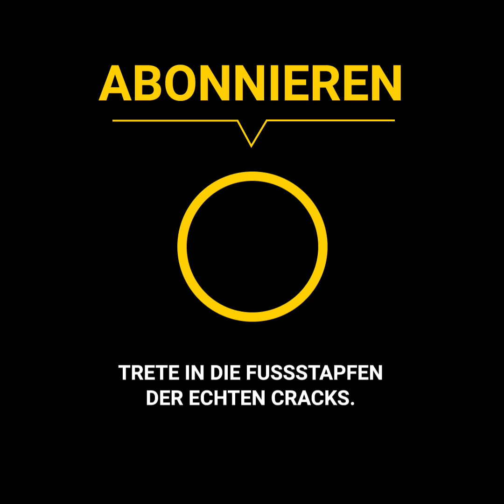Was die Fans diesem Spieler angetan haben, ist unverzeihlich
"Ich wette, dass Messi so etwas nie erleben muss."
Marten de Roon von der italienischen Atalanta machte ein unglaubliches Angebot. Er ging in den offiziellen Laden des Vereins und kündigte in den sozialen Netzwerken an, dass er ein besonderes Geschenk für die Fans habe: Die ersten drei, die vor Ort eintreffen, würden eines seiner signierten Trikots erhalten. Es vergingen jedoch immer mehr Minuten, und niemand kam, bis er die traurige Nachricht erhielt.